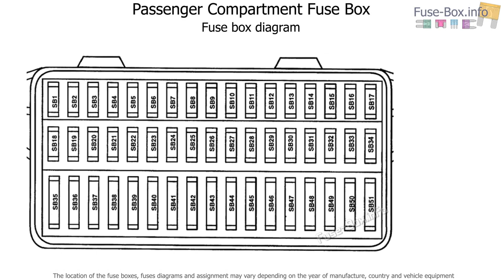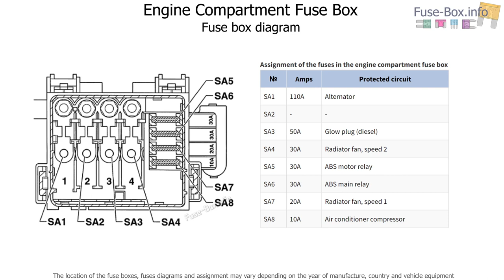Fuse box location and diagrams: SEAT Arosa (2000-2004)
Fuse box diagrams (location and assignment of electrical fuses) SEAT Arosa (2000, 2001, 2002, 2003, 2004).